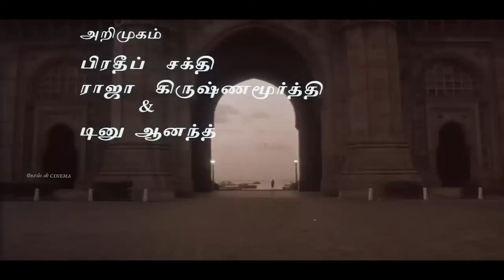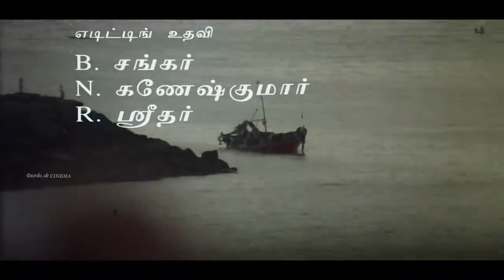கடந்த வாழ்க்கையை நினைத்து வருந்தி பாடும் சோக பாடல்கள் | Ilayaraja Soga Padalkal | 80s Sad Songs.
Movies
ShortFilms
Special Programs
Events
Movie News